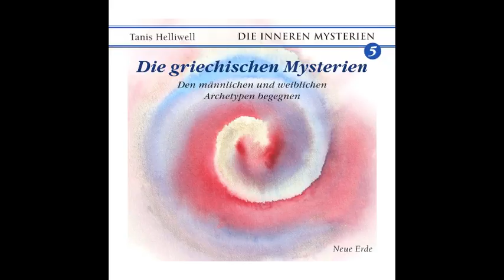"Die griechischen Mysterien" – Tanis Helliwell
Track 1 von der CD "Die griechischen Mysterien" von Tanis Helliwell, gesprochen von Monika Bernegg.

…oder in der Buchhandlung Ihres Vertrauens.